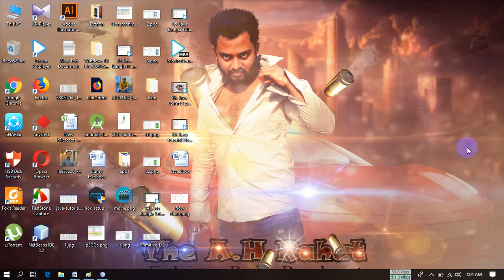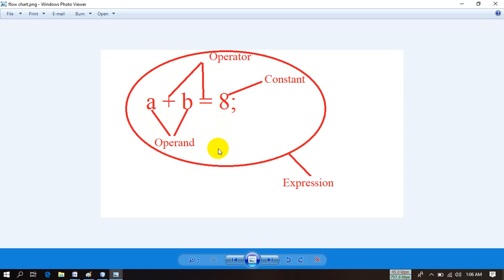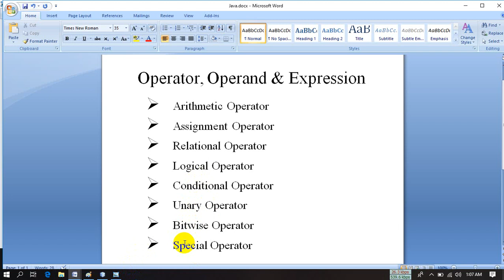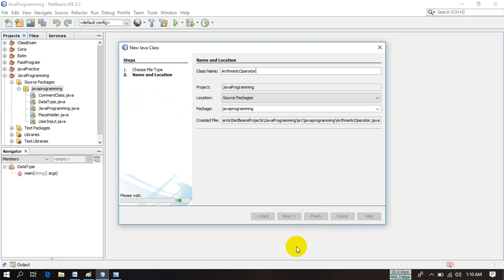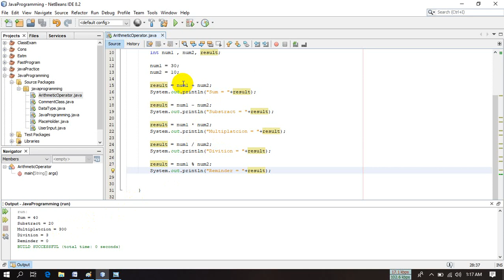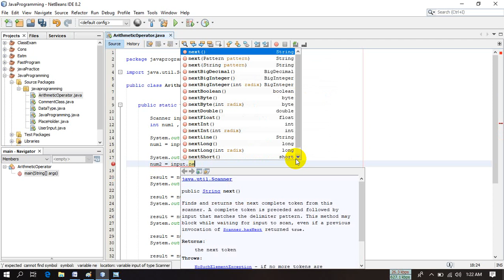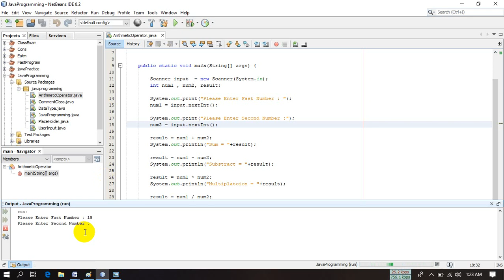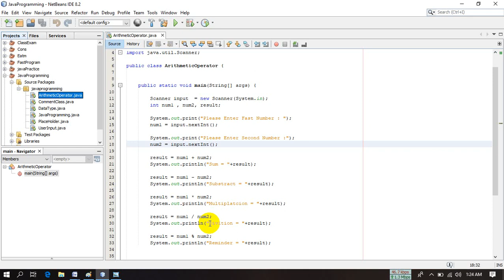08.Java Operator Operand & Expression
everything as a project in Bangla language or my tutorial are also easy to learn and i have also 2 years teaching profession experience so if you want to lean Photoshop or illustrator so please do subscribe my channel and my channel is not only a graphics design base channel. I will upload some Programming related tutorial as like how to make dextop application with java, java basic to core tutorial, C Programming tutorial, Android Apps development tutorial, or also web design tutorial.

আপনি যদি সঠিক ভাবে গ্রাফিক্র ডিজাইন শিকতে চান তাহেলে এই টিউটোরিয়াল টি আপনার জন্য উপযোগ্য কারন আমি এই টিউটোরিয়ালে যোই জিনিসটি ডিজাইন করেছি তা নিয়ে আমি বিস্তারিতো আলোচনা করেছি এই টিউটোরিয়ালে আর আমি সব কাজ গুলাই প্রজেক্ট আকারে দেখাবো এতো আপাদের কাজ করেতে আর বুঝতে সুবিধা হবে কারন যে যতো ভালে ডিজাইনরে বা প্রোগ্রামারি হোকনা কেন সে যদি কখনো কোন প্রজেক্টে কাজনা করে তাহলে সে সমষ্যা সমাধান করতে শিখবেনা আমি আমার এই চ্যানেলে শুধু গ্রাফিক্র ডিজাইন শিখাবেনা আমর চ্যানেলে আরো থাকবে আপনাদের জন্য প্রোগ্রামিং এর আনেক মাজার মাজর বিষয় যেমন একটা ডেক্রটপ এর সফটওয়্যার কিভাবে বানানো জাই কি করে অ্যান্ড্রয়েড এর সফটওয়্যার বানাইতে হয় আরো থাকবে ওয়েব ডিজাইন টিউটোরিয়াল তো আশাকরি আমার সাথেই থাকবেন সবাই আর আমার চ্যানেল সাবসক্রাইব করতে ভুলবেননা ধণ্যবাদ